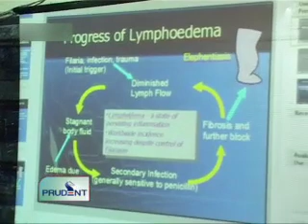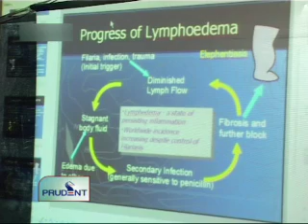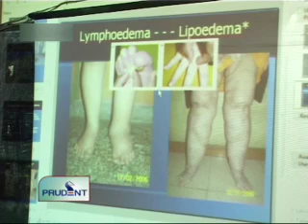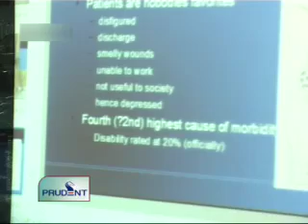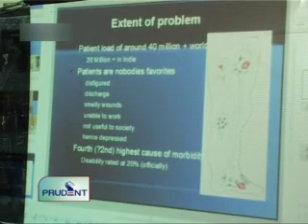Prudent Media Lymphoedema Management 16 Dec 12 Part 1